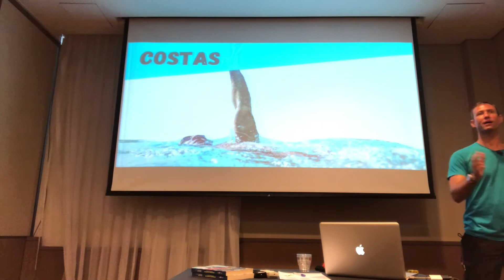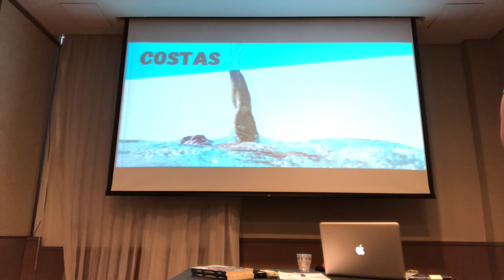Ensino pernada ou a coordenação de nado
Nesse corte eu discuto se ensino a pernada ou a coordenação do nado.